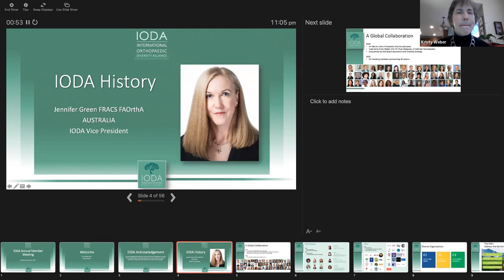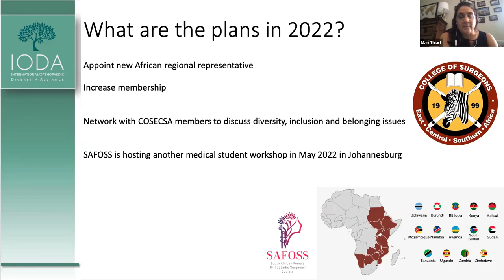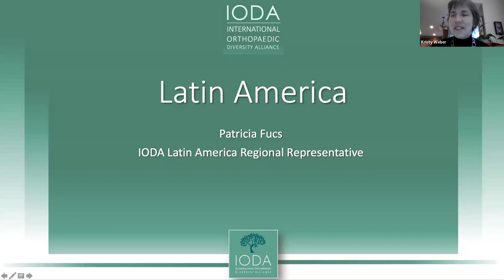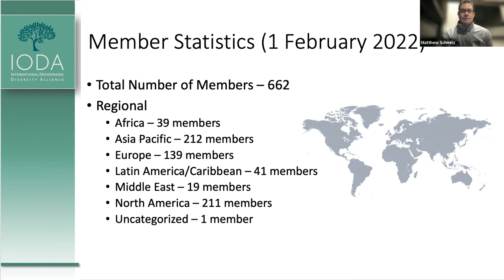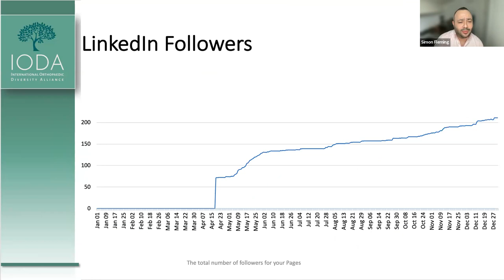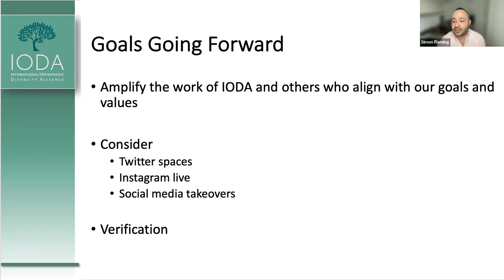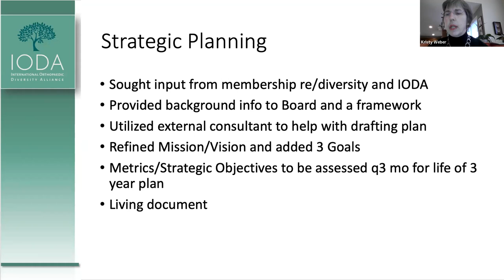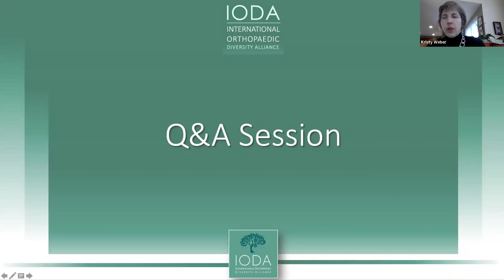2022 IODA Annual General Meeting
The 2022 IODA Annual General Meeting provided an overview of IODA's recent activities and plans for the future of the organisation.

Held: February 26, 2022
Moderator: IODA President Kristy Weber, MD